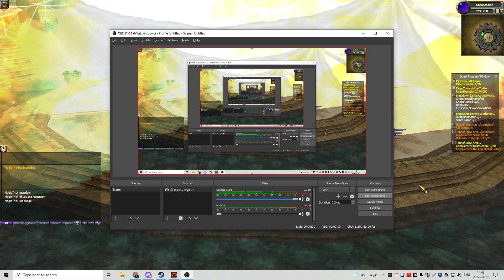Global Dekaron Helion Server Segnale pvp Shooter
Dekaron Some pt pvp enjoy :)